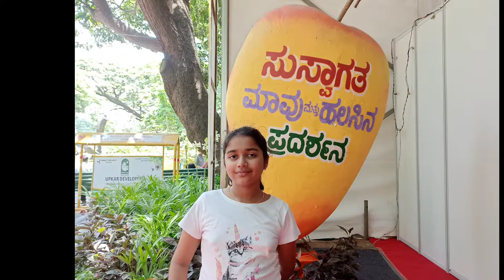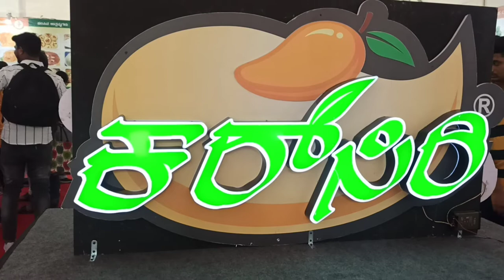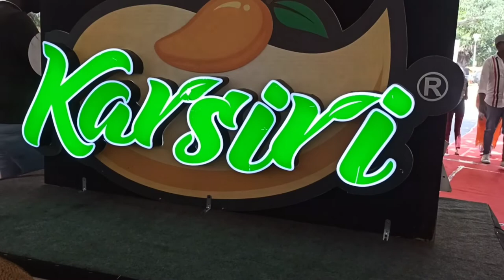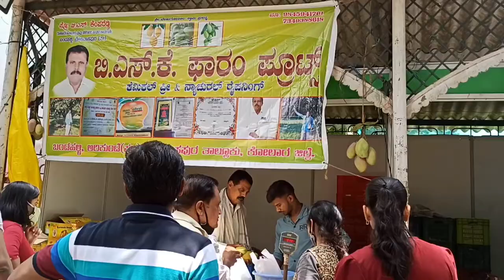Going To The Mango And Jackfruit Mela In Lalbagh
Hi guys today I went to the Mango and Jackfruit Mela in Lalbagh. I had gone to the Jackfruit Mela once before and this is my second time but it is my first te going to the Mango Mela.  It was a good experience.  🥭

Some Info:
. Price - lalbagh entry fee is supposed to be paid.
Adults - ₹30
Kids 6-12 - ₹10
There is not extra fee for the Mela
.It started on 25th May and will end on 13th June